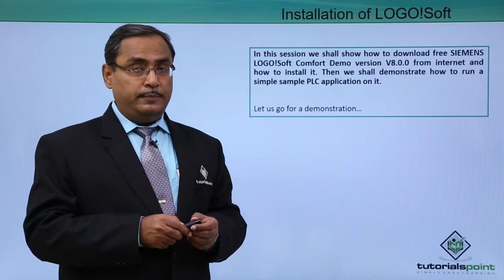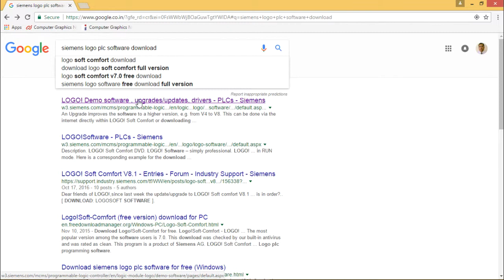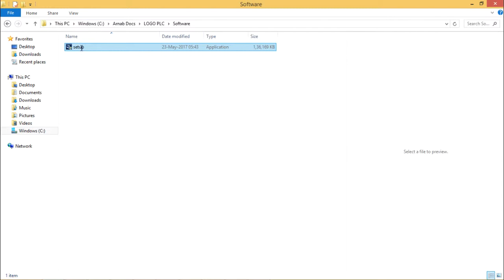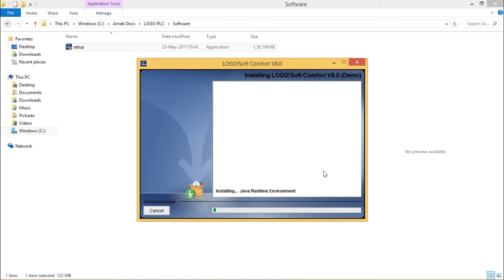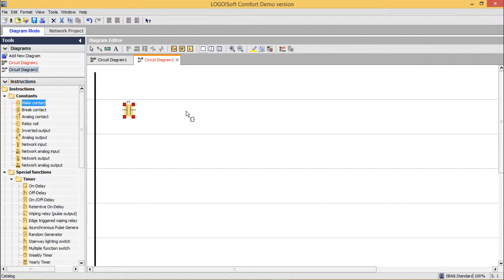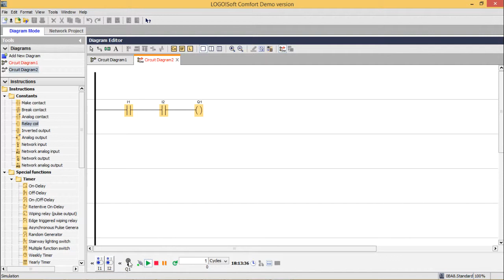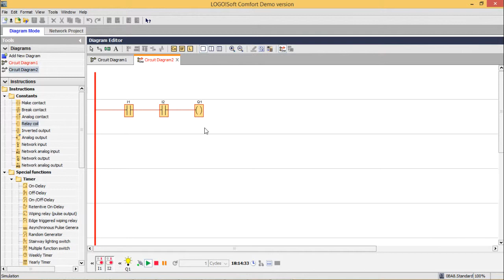Installation of LOGO Soft